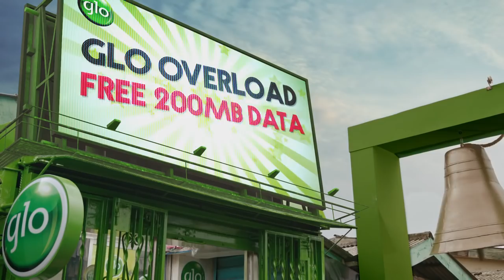Its Glo Free Data Day: Thursday, September 28th, 2017 is Glo Free Data Day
All Glo customers will enjoy a free data on Thursday, September 28th, 2017 when they meet a set voice and/or data usage threshold within 7 days to the free data day.

There is NO Opt In. There is NO Subscription.

To enjoy Free Data Day, ensure you do either of the following in the 7 days preceding the announced Free data Day:
 Use N150 or more on voice calls PLUS 100MB or more of data OR
 Use N250 or more on voice calls.